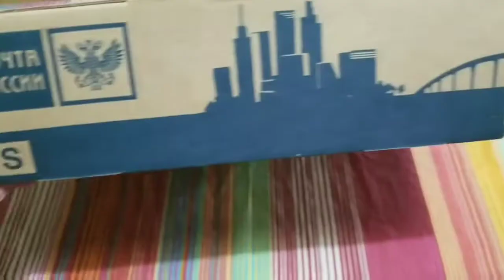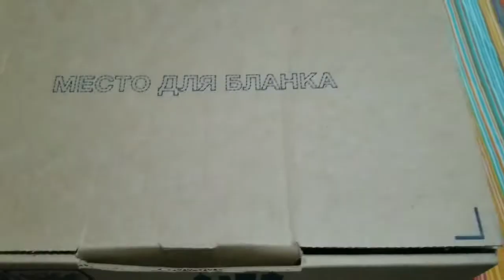UNBOXING Handmade Dolls from Russia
Beautiful Handmade Dolls from Russia were sent to me by my wonderful friend from malyshki_dolls of Russia